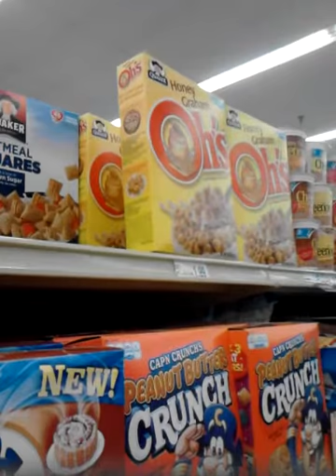Ghost in the grocery store!! **real footage**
A real ghost moving a box of cereal.